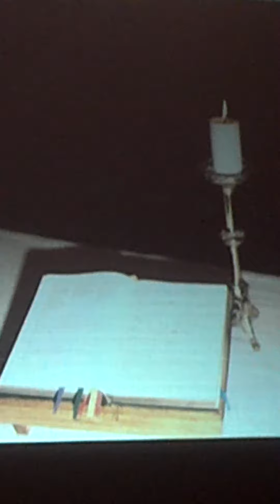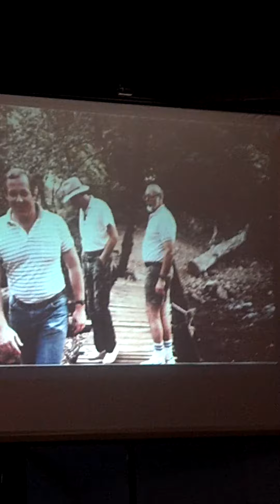Pastor Bohannon's Farewell, Pt 1